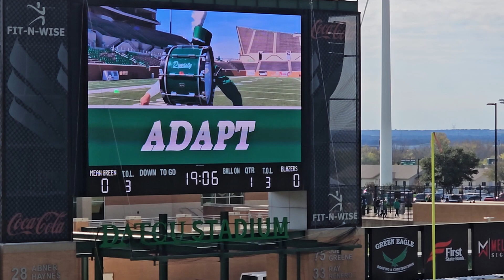11/25/2023 UNT vs UAB Pregame Show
Alex's last GB Pregame Show.
0:00 Green Brigade Intro
1:35 Green Brigade enters the field
2:28 Band takes the field
3:07 Spirit and Pride
4:10 Mean Green Fight Song
5:37 North Texas Fight Cheer
6:11 America The Beautiful
7:45 Unveiling the flag
8:21 National Anthem
10:03 Alma Mater
16:14 Welcoming the football team